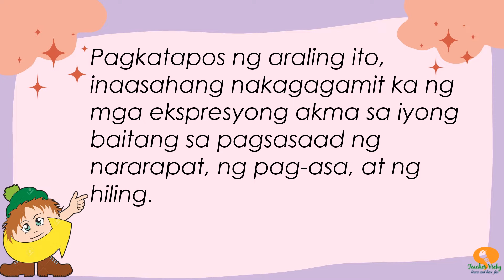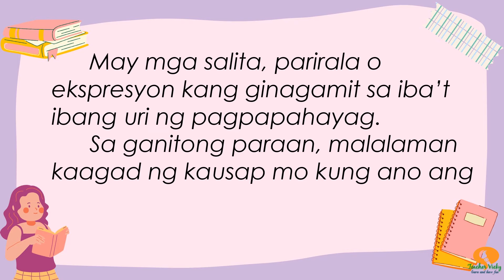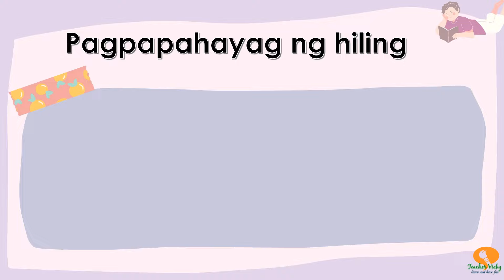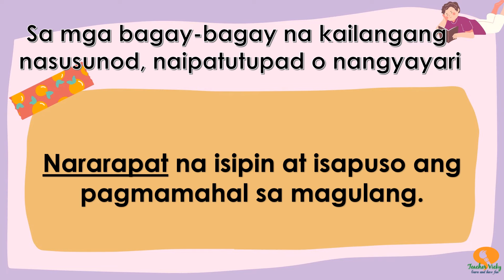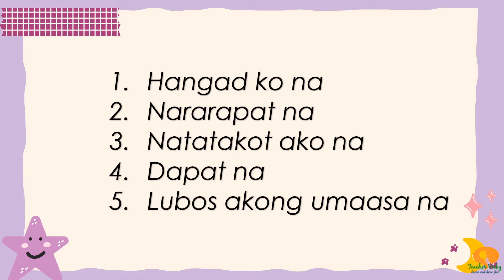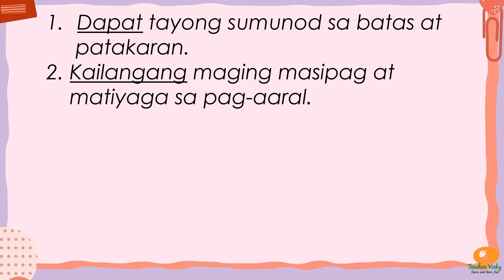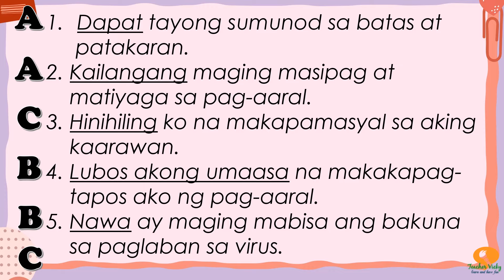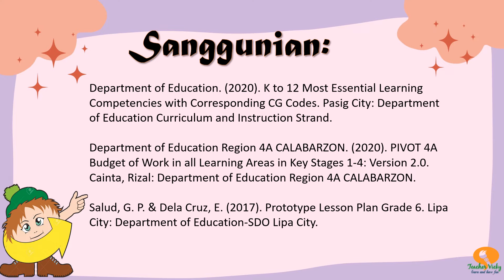Mother Tongue 2 | Paggamit ng mga Ekspresyon sa Pagsasaad ng Nararapat, ng Pag-asa, at ng Paghiling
Mother Tongue 2
Quarter 3 Week 7 (MELC-Based)
Aralin:Paggamit ng mga Ekspresyon sa Pagsasaad ng Nararapat,
           ng Pag-asa, at ng Paghiling

Pagkatapos ng araling ito, inaasahang nakagagamit ka ng mga ekspresyong akma sa iyong baitang sa pagsasaad ng nararapat, ng pag-asa, at ng hiling.

melc-based